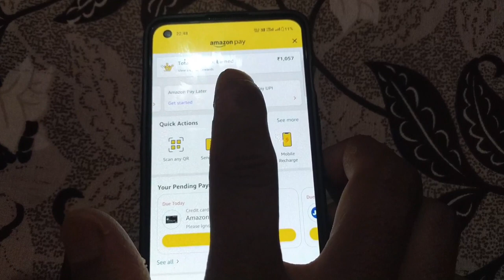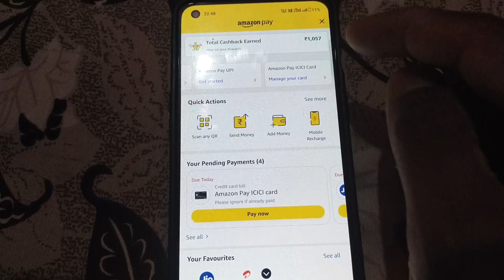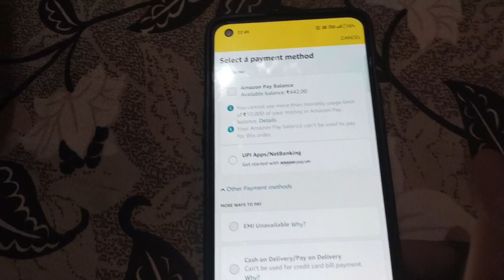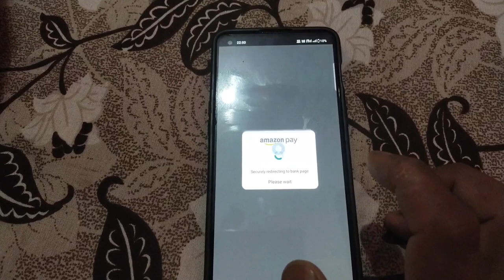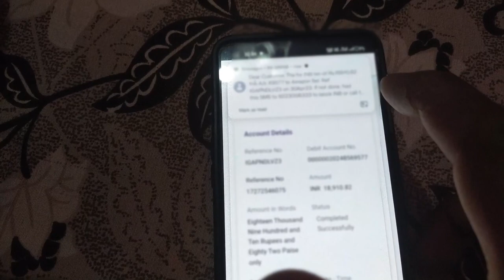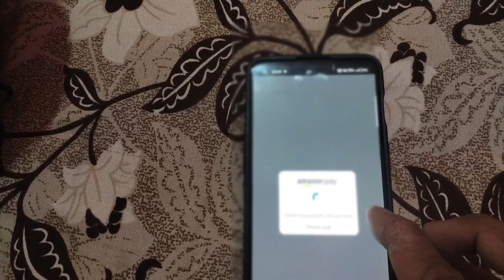amazon pay icici credit card ka bill kaise bhare अमेजॉन पे क्रेडिट कार्ड का बिल पेमेंट कैसे करें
amazon pay icici credit card ka bill kaise bhare अमेजॉन पे क्रेडिट कार्ड का बिल कैसे पेमेंट करें

Hello friends, in today's video we have told you step by step how to pay Amazon pay credit card balance for complete information, definitely watch the video till the last, hope you will like this video very much, if you like the video, then give the video a Please like and subscribe the channel and press the bell icon so that you can get notification of every upcoming video, if you have any question or suggestion, then you must tell us by commenting in the comment section, your suggestion is very important for us thank you.

most queries:-
amazon pay icici credit card bill payment